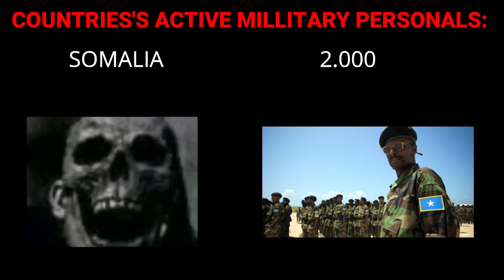Countries's Active Millitary Personals Mr. Incredible Becoming Uncanny